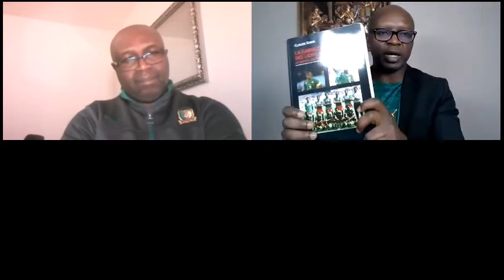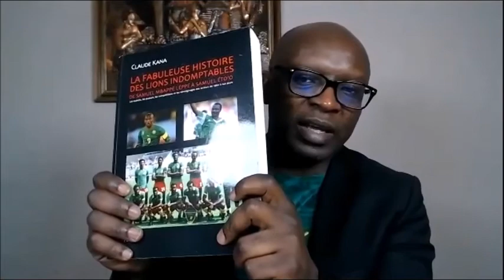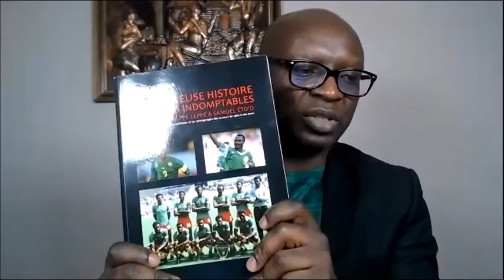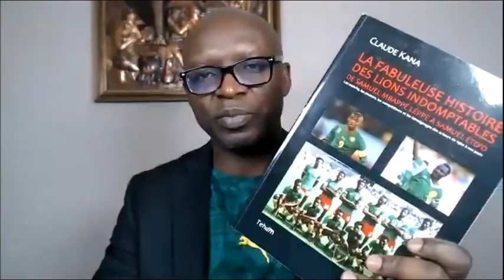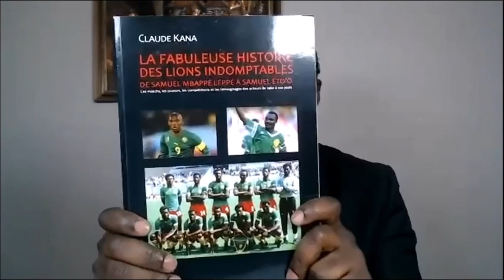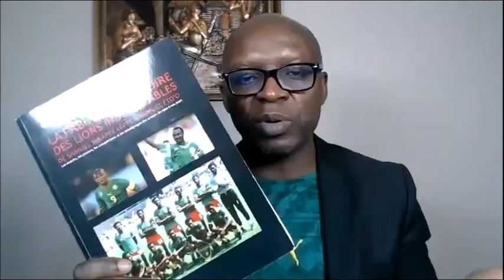Conversation avec Claude Kana : "La fabuleuse histoire des Lions Indomptables"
🎙📚Dans Les Conversations d'Iritisen, Claude Kana nous entretient sur "La fabuleuse histoire des Lions Indomptables". L'histoire du football camerounais de Samuel Mbappé Léppé à Samuel Éto'o : les matchs, les joueurs, les compétitions et les témoignages de 1960 à nos jours. Une conversation qui se tient à l'approche du Championnat d'Afrique des nations de football qui débute le 16 janvier au Cameroun.

📆Conversation organisée le 6 janvier 2021 sur zoom, par l'association Iritisen avec le concours de Teham Éditions, animée par Teham Wakam.